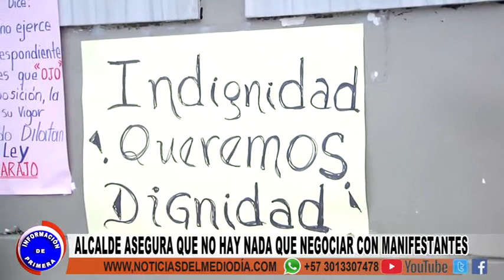ALCALDE Y MANIFESTANTES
Alcalde asegura que no tiene que negociar con los Manifestantes que bloquean la entrada a la Alcaldía.